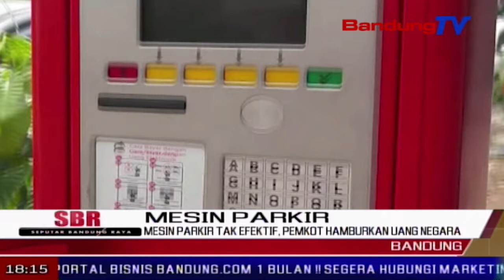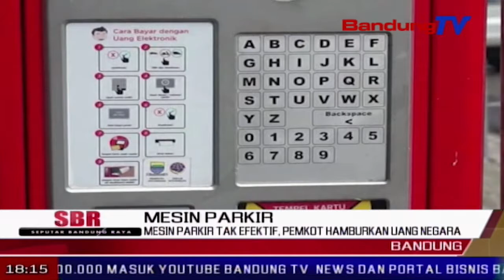Mesin Parkir Tak Efektif, Pemkot Hamburkan Uang Negara | SBR | BANDUNG TV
SBR | BANDUNG TV | IRFAN BUDIAWAN | Hampir dua tahun pasca peluncuran, operasional mesin parkir milik pemerintah kota Bandung melalui dinas perhubungan kota tidak berjalan. Setidaknya empat ratus lima puluh lima mesin parkir di kota Bandung, tidak berjalan efektif.